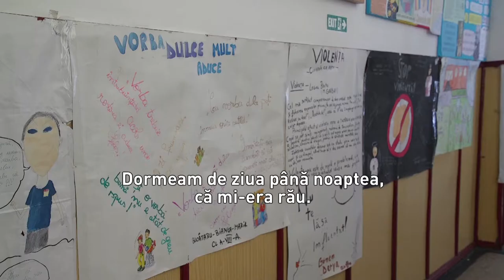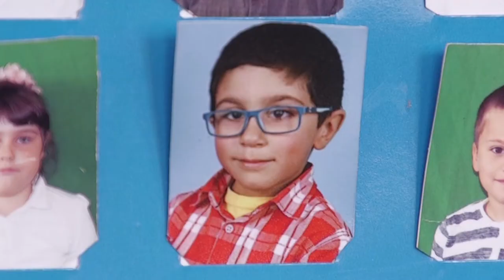Salvezi un copil, salvezi o lume! Trimite un SMS la 8844 cu textul COPIL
Trimite un SMS la 8844 cu textul COPIL și donează 2 euro în fiecare lună.